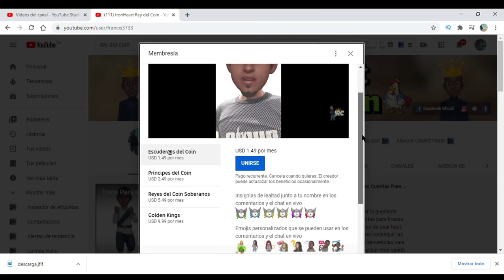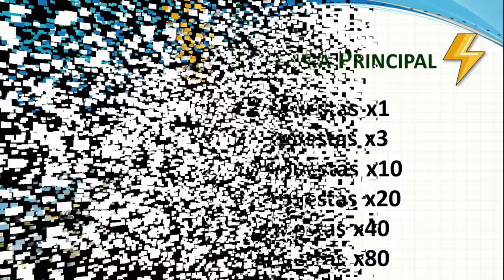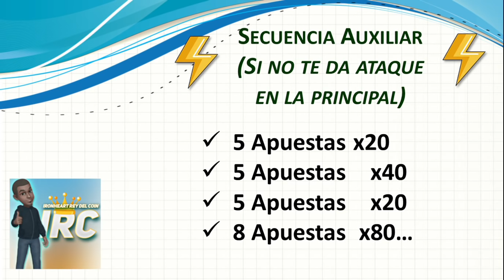Gran Secuencia para el Evento de los Rayos Coin Master * Ultra Attack * 2020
Gran Secuencia para el Evento de los Rayos Coin Master * Ultra Attack * 2020 En este video te muestro a como jugar en el evento de los rayos en coin master, recuerda que es un buen evento solo para jugar los torneos y ganar en el top 10, ahorra tus tiradas para un buen evento... dale like al video si alguna vez intentaste usar hack para coin master y obviamente no te funciono.

Unete a Nuestros Grupos de Facebook Para ganar giros y cartas gratis